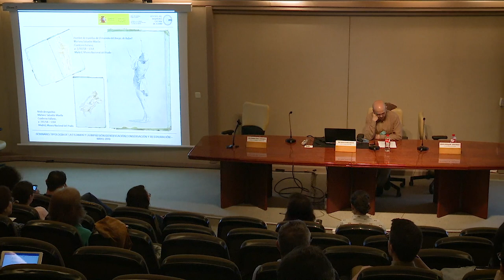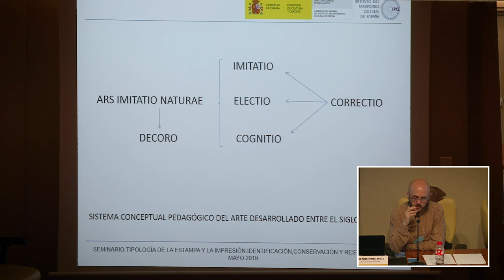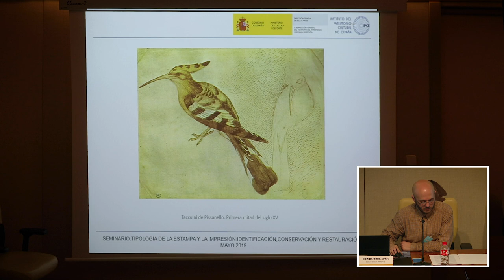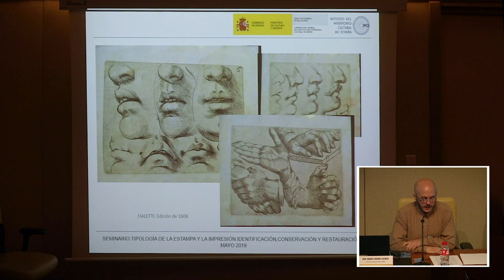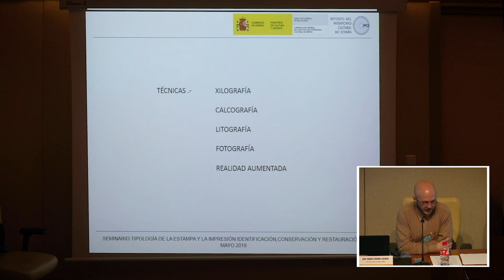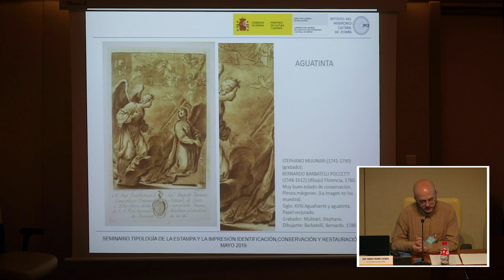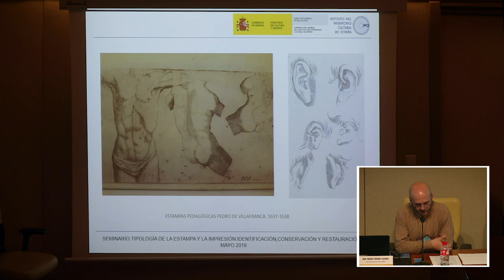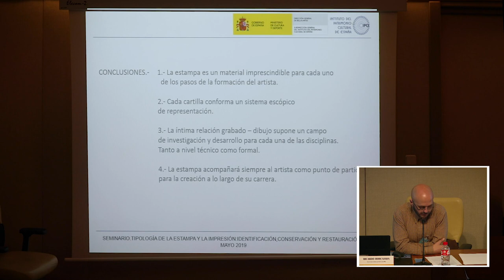La importancia de la estampa en la formación del artista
Conferenciante: Ricardo Horcajada González.
La segunda jornada del seminario comenzó con esta séptima conferencia sobre ‘La importancia de la estampa en la formación del artista’, impartida por Ricardo Horcajada González, profesor del Departamento de Dibujo y Grabado de la Facultad de Bellas Artes (UCM)